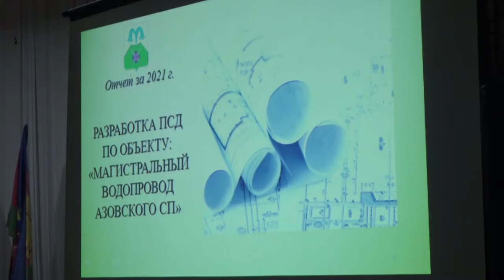Открытая сессия Совета Азовского сельского поселения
В Северском районе продолжаются ежегодные открытые сессии. 10 февраля в местном Доме Культуры выступил с отчетом о проделанной за год работе глава Азовского сельского поселения Евгений Алышев.
Все выпуски новостей смотрите на нашем YouTube канале:
ТРК Атаман.